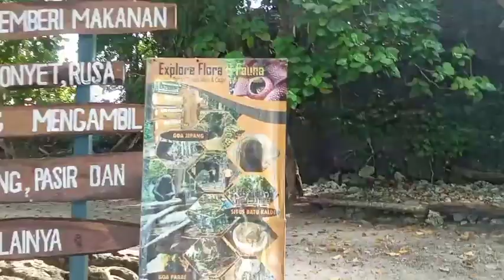PANGANDARAN PANGANDARAN HARI INI RAMAI YANG BERENANG